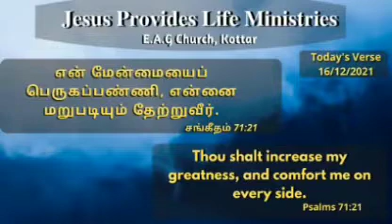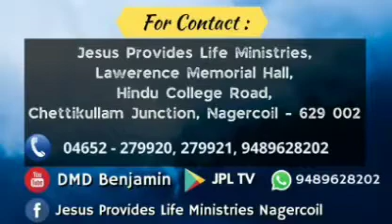Today Bible Verse in Tamil /JPL MINISTRY BRO. D.M.D BENJAMIN / (16 .12. 2021)